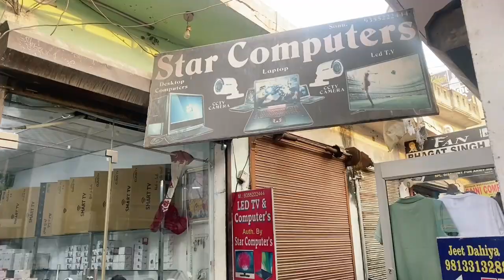इतने सस्ते CCTV CAMERA OR SMART TV अब Kharkhoda Haryana mein | hikvision | STAR COMPUTER | HARISH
इतने सस्ते CCTV CAMERA OR SMART TV अब Kharkhoda Haryana mein | HARISH DAHIYA VLOGS

VIDEO HIGLIGHTS..
cctv camera or smart tv
cctv camera price
hikvision cp plus

IN THIS VIDEO I WANT TO SHOW YOU SMART LED TV AND CCTV CAMERA FOR YOUR HOME SECURITY